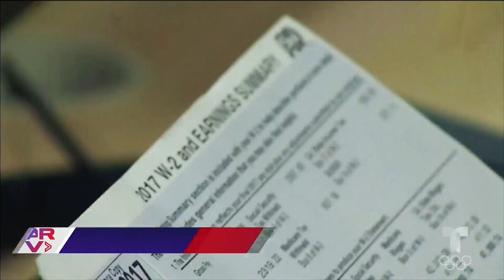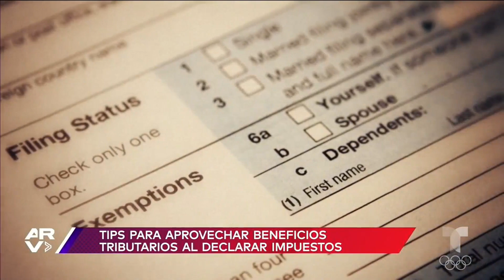Tips para aprovechar beneficios al máximo cuando llenes tu declaración de impuestos al IRS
Video oficial de Al Rojo Vivo. Alejandra Castro-Núñez, vocera del ISR, comparte tips para aprovechar al máximo los beneficios tributarios durante la declaración de impuestos en EE.UU.